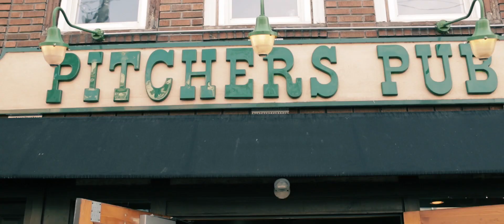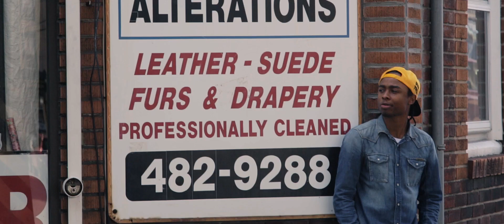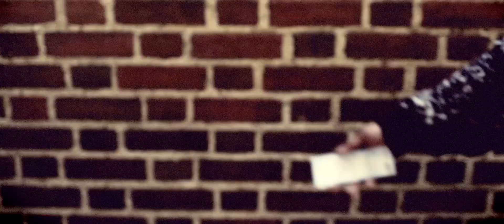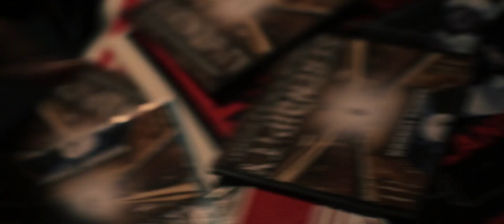OFFICIAL VIDEO "Talk About Me" Lanice London ft. Young Savage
This is the first single from Lanice London new mixtape "Serendipity". and Datpiff.com.

Directed by Magic Rabbit Productions